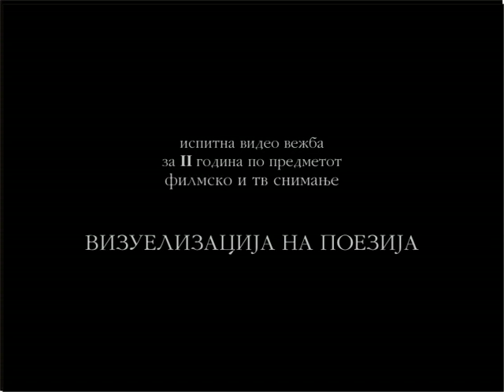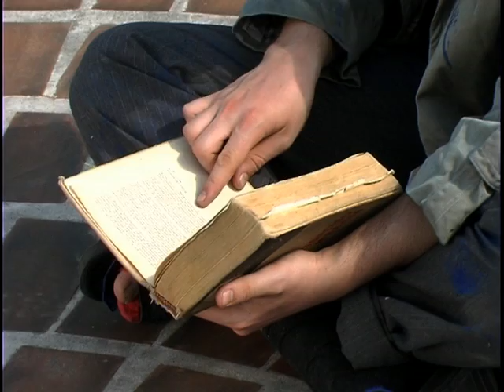DETETO NA ULICATA.avi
DETETO NA ULICATA ACO KARAMANOV VIZUELIZACIJA NA POEZIJA